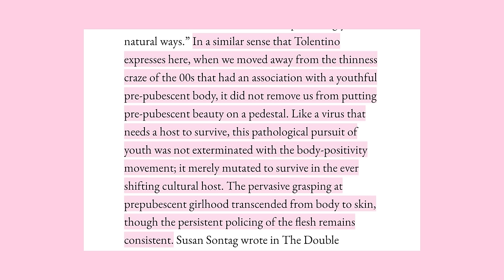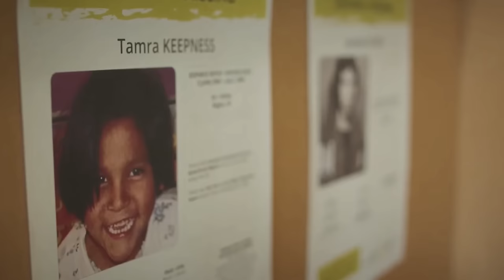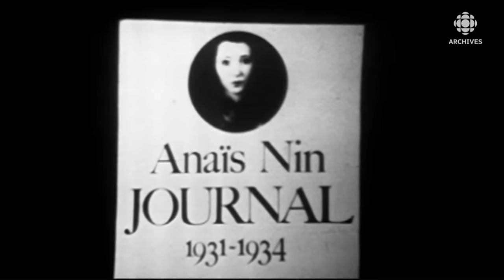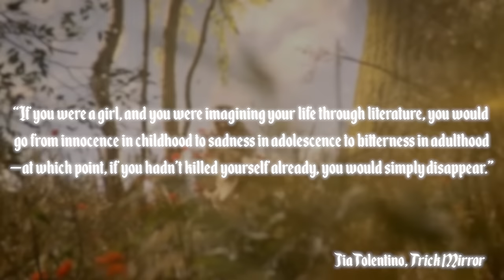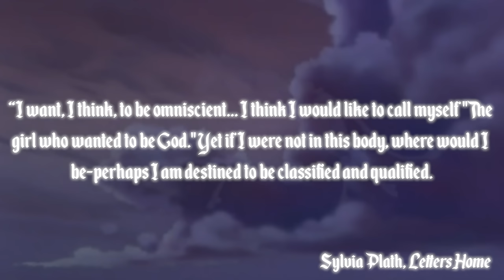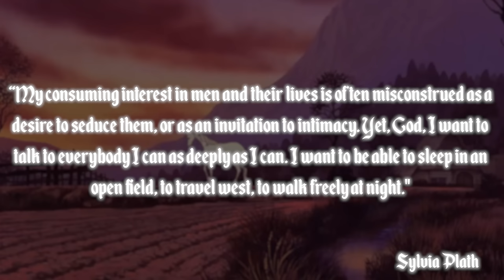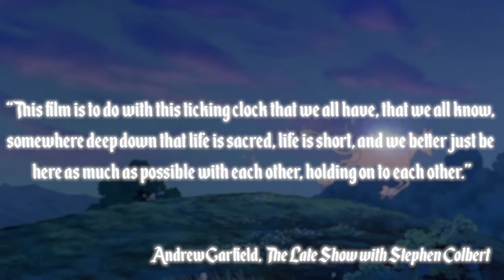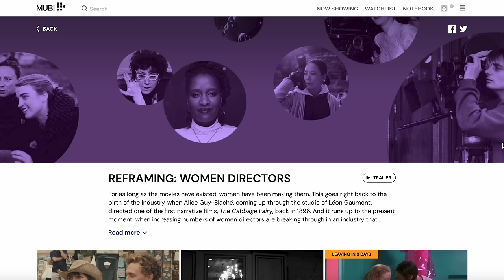The Last Unicorn: A Love Letter to Humanity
SOURCES
Robin Wall Kimmerer, Braiding SweetGrass
Adrienne Rich, Of Woman Born
Sylvia Plath, Letters Home
Susan Sontag, As Consciousness is Harnessed to Flesh: Journals and Notebooks, 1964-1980
Anaïs Nin, Henry & June
Leslie Jamison, I Used to Insist I Didn’t Get Angry. Not Anymore.
Jia Tolentino, Trick Mirror
Tiqqun, The Cybernetic Hypothesis
Andrew Garfield, An Interview with Andrew Garfield
Violence on the Land, Violence on our Bodies: Building an Indigenous Response to Environmental Violence